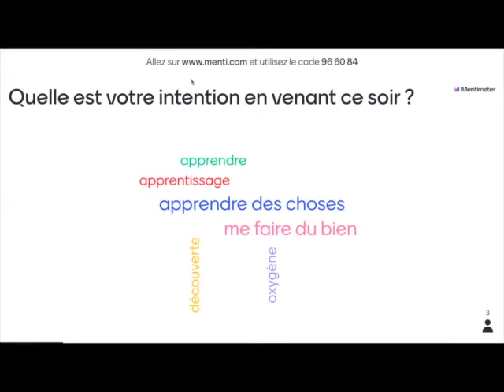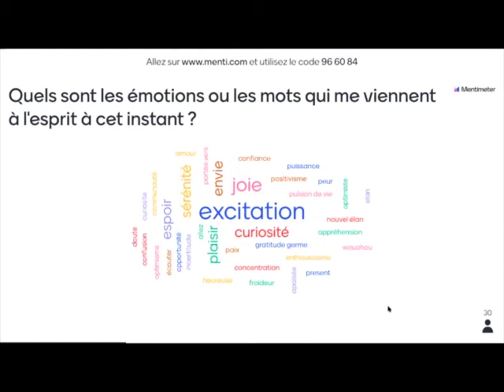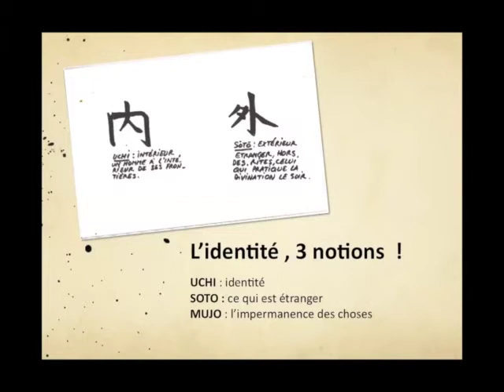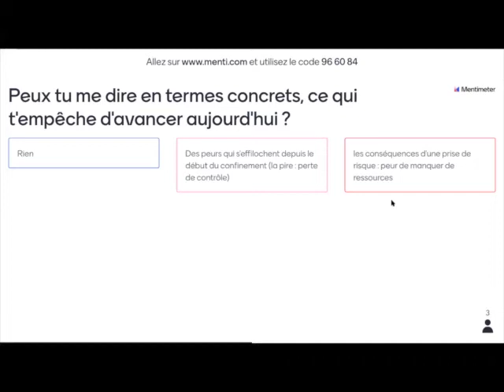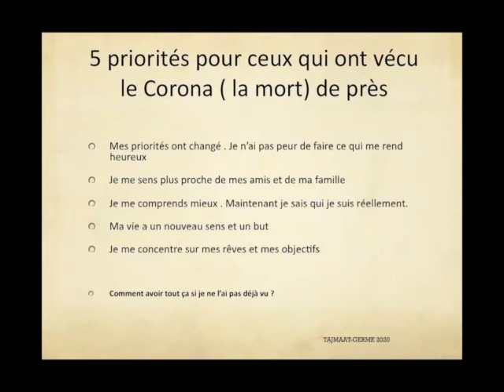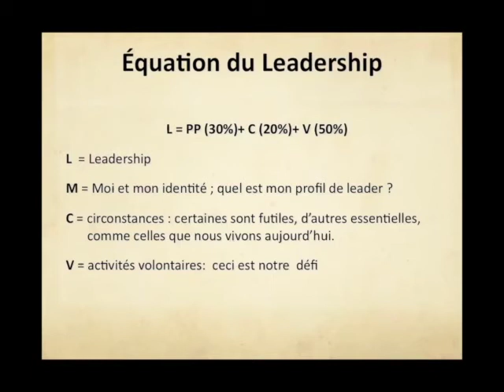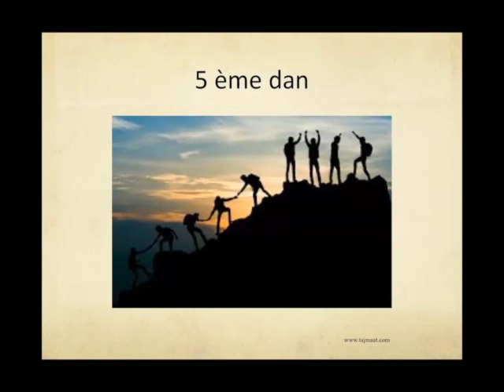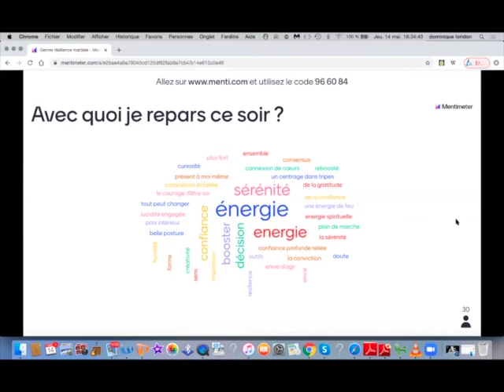[Webinaire+] Résilience martiale du leadership quand c'est vraiment compliqué.." - Dominique Loridon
Germe signifie « Groupe d'Entrainement et de Réflexion au Management des Entreprises », association loi 1901, est un organisme de formation spécialisé dans l'accompagnement des cadres de direction et dirigeants de TPE dans leurs fonctions de management.
Si vous voulez en savoir plus sur nous, visitez notre site institutionnel et parcourez notre Blog